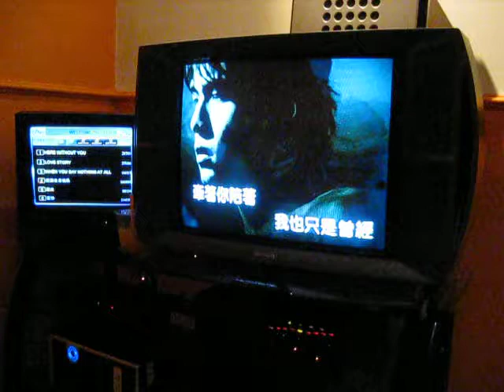19/07/2009: Franice Birthday! YEAH!!!! My 19th Bdae!!! HAHAHA - KTV my favourite! :P